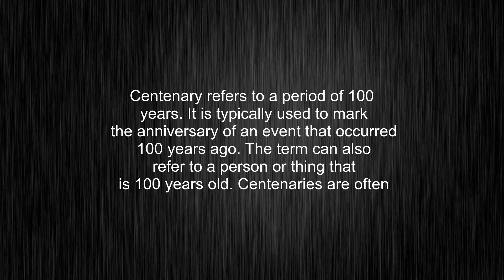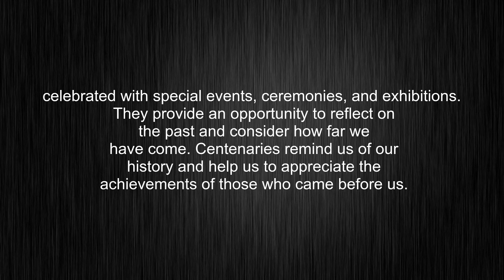What's the meaning of "centenary", How to pronounce centenary?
This video tells you what "centenary" means, how to pronounce it, provides a pronunciation guide and an accurate definition.
00:00 Pronunciation
00:32 Meaning

- What is the meaning of centenary
- How to say centenary
- What is the definition of centenary
- How to pronounce centenary

Visit our free audio/video dictionary tutorial to learn how to correctly pronounce words/names and to learn their meanings, definitions, just like centenary definition and meaning in Merriam-Webster, centenary definition and meaning in Collins English Dictionary, centenary definition and meaning in The Oxford English Dictionary, centenary definition and meaning in Longman Dictionary of Contemporary English, centenary definition and meaning in Cambridge Advanced Learner's Dictionary, and more.